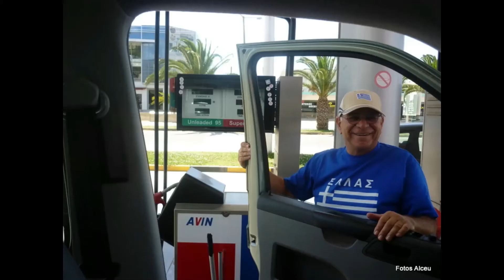Viagem à Grécia - Calamata - Parte 8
Music by Farya Faraji--mostly improvisations I composed myself, or elaborations on folk melodies from the Mediterranean basin. I did my best to cover the general range of styles one can find within the Mediterranean traditions, going from Southern France, Italy and Spain to Greek, Turkish and Arabic music.
music of Giannis Spanos:
1. San me koitas ("As you look at me") and
2. Sta kymata ("In the waves"),
love themes from the movie "That Summer"

Saiba mais
Música
Tête-à-tête (Remastered 2005 / From "Ekino To Kalokeri")
Artista
Orchestra Giannis Spanos
UMG (em nome de Minos EMI) e 1 associações de direitos musicais
Música
Sta Kimata (Remastered 2005 / From "Ekino To Kalokeri")
Artista
Orchestra Giannis Spanos
UMG (em nome de Minos EMI) e 2 associações de direitos musicais
Globalizando Conhecimento
Esse vídeo conta de forma resumida o que aconteceu durante toda a história da humanidade para que o mundo seja dividido da forma que é hoje. Você vai entender um pouco sobre a evolução da civilização, o que levou ao surgimento dos países, de onde surgiu a ideia, os tipos de estado que já existiram (monarquia, império, estado feudal e república) e porque os territórios são divididos da forma que são hoje em dia.

LIVROS QUE INDICO:
A História do Mundo para quem tem pressa
Estado, governo, sociedade
Impérios: Uma nova versão da história universal

"There are three ways to visit Kalamata... whatever you choose will be perfect". Kalamata is a beautiful city to live or to do holiday's. Kalamata is near Taygetos mountain, the sea is 3 Kilometers from the center of the town.The sea is very clean and safe to swim all day. Furthermore everyone can do watersports. 4k short film video promo from Kalamata - Greece.This video consists of 42 shots in just 2:20 minutes.

"Υπάρχουν τρεις τρόποι για να επισκεφθείτε την Καλαμάτα ... ό,τι και αν επιλέξετε θα είναι τέλεια».H Καλαμάτα είναι μια όμορφη πόλη για να ζήσετε ή να κάνετε διακοπές .Η Καλαμάτα είναι κοντά στο βουνό Ταΰγετος, η θάλασσα απεχει 3 χιλιόμετρα από το κέντρο της πόλης.Η θάλασσα είναι πολύ καθαρή και ασφαλής για κολύμβηση όλη την ημέρα. Επιπλέον, ο καθένας μπορεί να κάνει θαλάσσια σπορ. 4k μικρού μήκους ταινία promo βίντεο από την Καλαμάτα - Ελλάδα. Αυτό το  βίντεο αποτελείται από 43 πλάνα σε διάρκεια μόλις 2:20 λεπτών.

*May be reproduced video only with the logo.  Forbidden  the reproduction and republication for commercial use! Forbidden to receive and utilize fragmented shots of the video.

*Επιτρέπεται η αναδημοσίευση και αναπαραγωγή του βίντεο μόνο με το λογότυπο. Απαγορεύεται η αναπαραγωγή και αναδημοσίευση  για εμπορική χρήση! Απαγορεύεται η λήψη και χρησιμοποίηση αποσπασματικών πλάνων από το βίντεο.

Καλώς ήλθατε στην Air visual!
H Air visual ειδικεύεται στην επαγγελματική εναέρια και επίγεια κινηματογραφική βιντεοσκόπηση και φωτογράφηση, είτε πρόκειται για ταινία, διαφημιστικό βίντεο είτε φωτογραφία.

Welcome to Air visual!
Airvisual Specializes in professional aerial and ground cinematography and photography. Whether it is a movie shoot, promotional video, or aerial photography.

Traveleria
129 inscritos
Kalamata is one of the most beautiful cities in Greece. Located in  Peloponnese it´s the second most populous city after Patras. Kalamata is renowned as the land of the Kalamatianos dance and Kalamata olives.
There are numerous historical and cultural sights in Kalamata. This are Eria´s Top 5.

1. OLD TOWN
2. AGIOI APOSTOLOI CHURCH
3. MARINA PORT
4. NAVARINOU CITY BEACH
5. ARISTOMENOUS SHOPPING STREET

➤ Travel + Eria = Traveleria!

In this film we show our experience from travelling with our little Baby Eria.